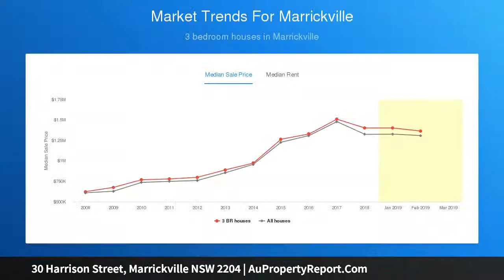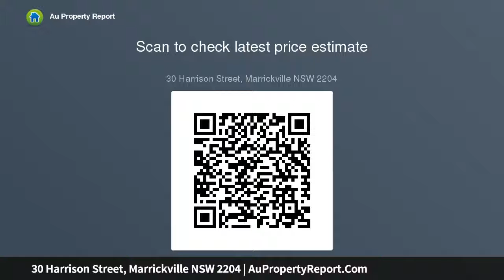30 Harrison Street, Marrickville NSW 2204 | AuPropertyReport.Com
30 Harrison Street, Marrickville NSW 2204
Property Type: house
Bedrooms: 5
Bathrooms: 5
Car Space: 0
Rare opportunity in sought-after location